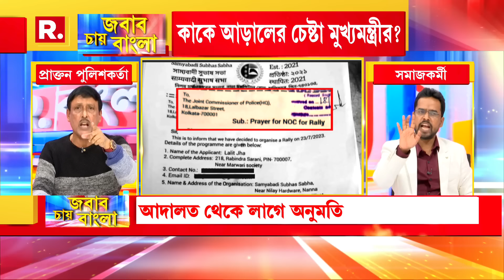Jabab Chay Bangla | ‘তৃণমূল গণতন্ত্র দিয়ে সন্ত্রাসবাদকে ব্যাখ্যা করছে’: অভিনেতা অরিত্র দত্ত বণিক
Jabab Chay Bangla | ২০১৪-তে খাগড়াগড় বিস্ফোরণের পর ঘটনা ধামাচাপা দেওয়ার চেষ্টা করেছিল তৃণমূল। জাতীয় সড়কে সমীক্ষায় নামলে সেনা অভ‍্যুত্থানের আশঙ্কা করেছিলেন মমতা বন্দ‍্যোপাধ‍্যায়। অতীতের এমন সব উদাহরণ তুলে ধরে বিরোধীদের দাবি, যে কোনও অছিলায় দেশবিরোধী মন্তব‍্য করতে পিছপা হন না তৃণমূল নেত্রী। কিন্তু বারবার কেন এমন আচরণ? কাকে খুশি করতে চান মমতা?

রিপাবলিক স্বাধীন।
রিপাবলিক নির্ভীক।
আপনিই রিপাবলিক।